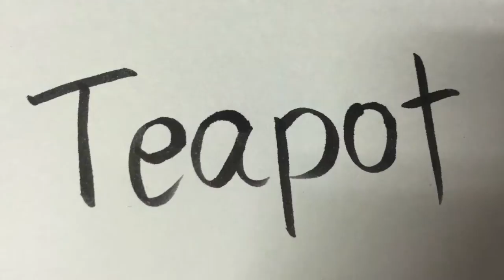How to pronounce "Japanese Teapot" in Japanese 急須 Kyu U Su きゅうす キュウス